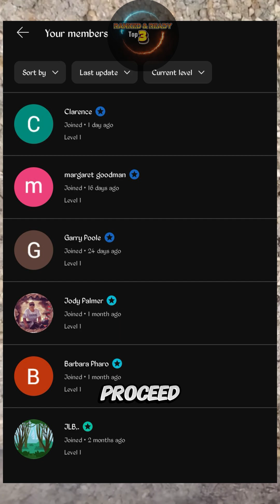Top 3 Most Venomous Spiders in the World, and the Last one will Blow your Mind!❤️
Here are the Top 3 Most Venomous Spiders in the World.

1. Brazilian Wandering Spider

The Brazilian Wandering Spider, also known as the banana spider, is one of the most dangerous and aggressive spiders in the world. Native to the tropical regions of South and Central America, this large and fast-moving arachnid is infamous for its tendency to roam the jungle floor at night rather than hiding in a web—hence the name “wandering” spider. During the day, it often takes shelter in dark, cozy spots like shoes, clothing, or banana bunches, which has led to several alarming encounters with humans.

Its venom is a powerful neurotoxin capable of causing severe muscle paralysis, breathing difficulties, and intense pain. In some cases, it can even result in death if untreated. Interestingly, the venom also contains compounds that affect the nervous and circulatory systems, making it one of the most medically significant spider venoms known to science. Despite its fearsome reputation, fatalities are rare thanks to the availability of effective antivenoms and quick medical treatment.

The Brazilian Wandering Spider holds a Guinness World Record as the world’s most venomous spider due to the potency of its venom and its high potential for human contact. Bold, fast, and unpredictable, this spider commands both fear and fascination, earning its place as one of nature’s most formidable predators.

2. Sydney Funnel-Web Spider

The Sydney Funnel-Web Spider, native to eastern Australia, is widely regarded as the most venomous spider on the planet. Found mainly around Sydney and New South Wales, this spider thrives in moist, sheltered environments like gardens, forests, and under rocks. What makes it truly terrifying is its aggressive behavior—when threatened, it rears up on its hind legs, exposing its massive fangs that can easily pierce through fingernails or soft shoes.

Its venom contains a powerful neurotoxin called atracotoxin, which disrupts the human nervous system, causing muscle spasms, breathing difficulties, and in severe cases, death within hours. Males are far more dangerous than females due to their more potent venom and tendency to wander in search of mates, increasing the likelihood of human encounters.

Before the development of an antivenom in 1981, bites from this spider were often fatal, especially in children. Thanks to modern medicine, no deaths have been recorded since then. Despite its fearsome reputation, the Sydney Funnel-Web Spider plays an important role in its ecosystem—helping control insect and small animal populations.

3. Six-Eyed Sand Spider

The Six-Eyed Sand Spider (Sicarius hahni) is a highly venomous and elusive species native to the deserts of southern Africa. Known for its incredible camouflage, it buries itself beneath the sand, lying perfectly still as it waits to ambush unsuspecting insects and small animals. Its venom is extremely potent, capable of causing massive tissue destruction and internal bleeding. Fortunately, human encounters are very rare, as the spider is shy and prefers to avoid confrontation. Often called the “assassin of the desert,” this mysterious spider’s combination of stealth, patience, and deadly venom makes it one of the most feared arachnids in the world.